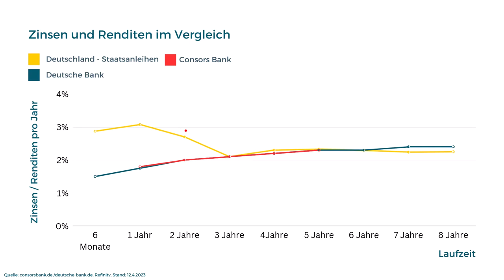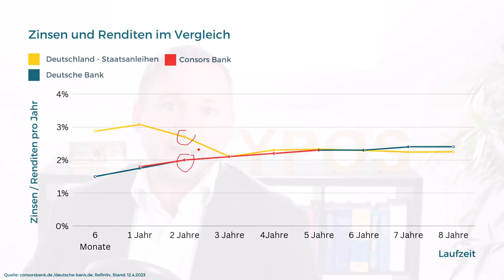Festgeld vs. Staatsanleihe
Im Vergleich zu Festgeldern können Staatsanleihen höhere Renditen bei besserer Bonität bieten. Allerdings kommt es auf die gewünschte Laufzeit und die individuellen Möglichkeiten der Umsetzung an.

Die Themen im Überblick:
Renditen im Vergleich
Auf welche Dimensionen ist zu achten?
Kosten und Zugang machen einen wichtigen Unterschied